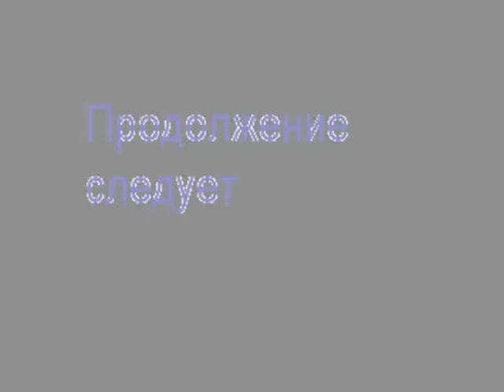Save Me - Star Dust, Golden Compass and many other films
This clip is done with the new song of Morand i- Save Me and small kollichestvom of my favourite movies.